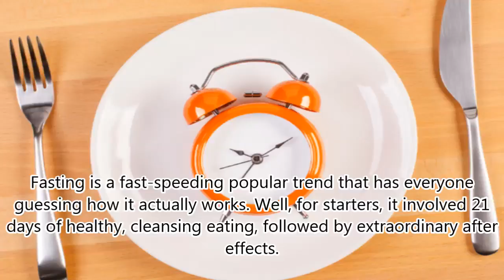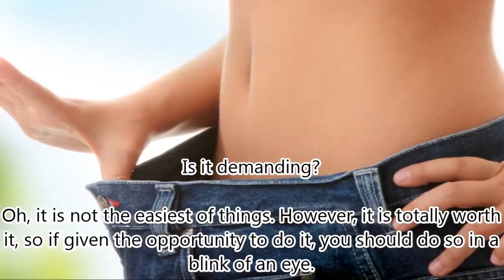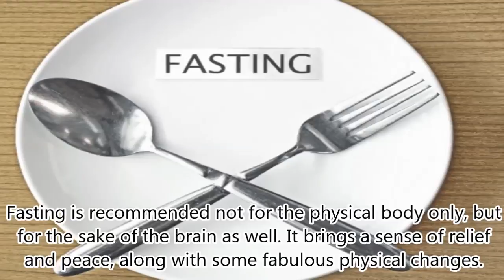What Happened To My Body When I Didn’t Eat For 21 Days zinta